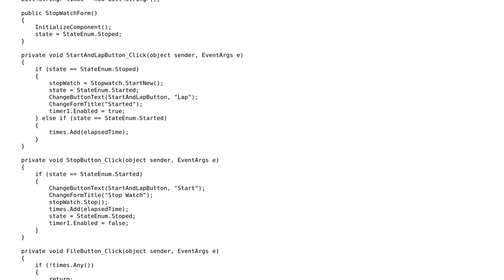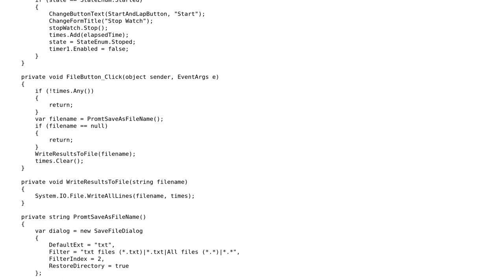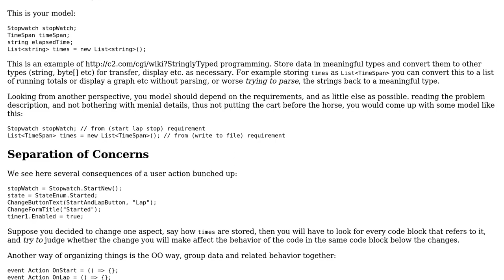Code Review: Stop Watch Application 2.0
With thanks & praise to God, and with thanks to the many people who have made this project possible! | Content (except music & images) licensed under CC BY-SA | Music | Images & others | With thanks to user Funlamb user abuzittin gillifirca and the Stack Exchange Network Trademarks are property of their respective owners. You are responsible for your own actions.